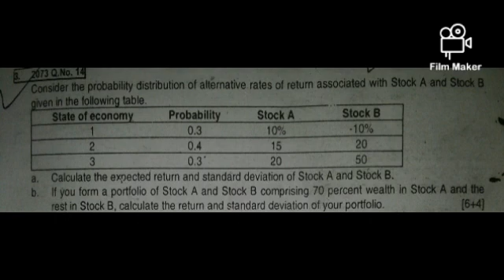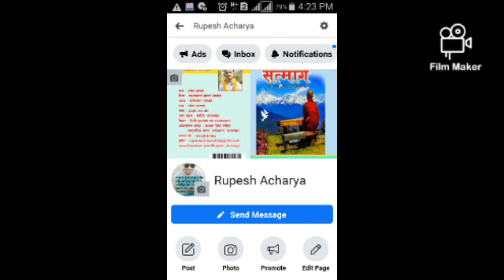risk and return financial management | risk and return bbs 2nd year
Risk and return by Rupesh Acharya. This video will help to you for solving numerical problem of risk and return of BBS & BBA.